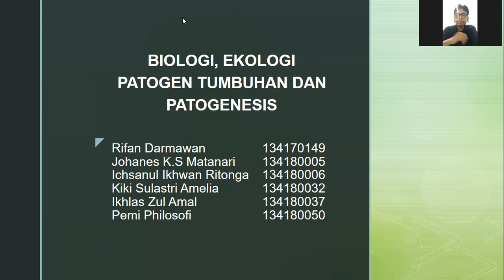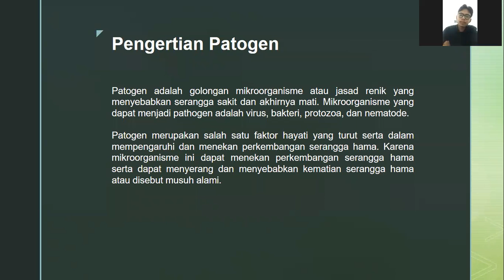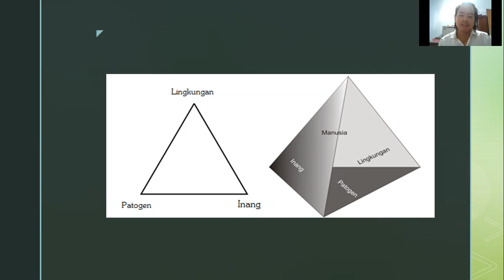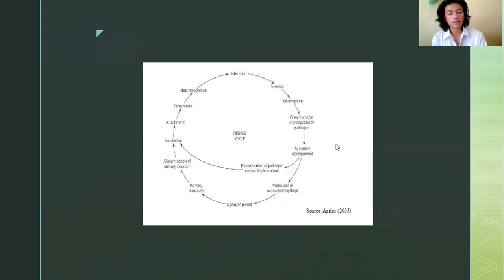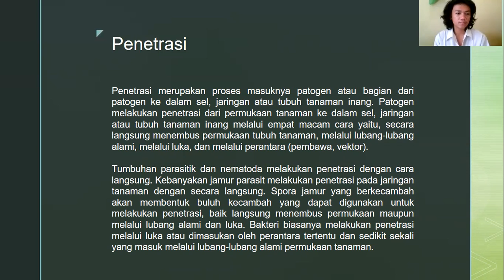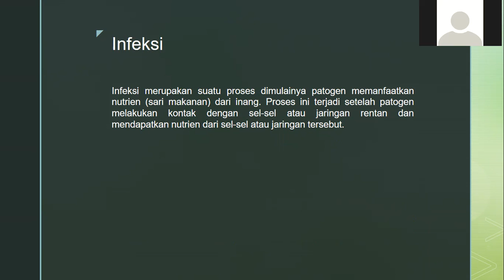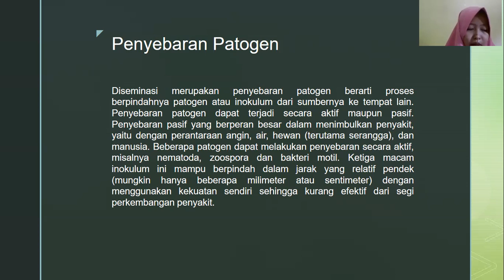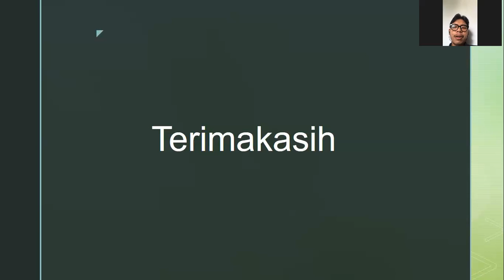BIOLOGI, EKOLOGI PATOGEN TUMBUHAN DAN PATOGENESIS- TEKNIK SAMPLING OPT- KELAS A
KELOMPOK 1
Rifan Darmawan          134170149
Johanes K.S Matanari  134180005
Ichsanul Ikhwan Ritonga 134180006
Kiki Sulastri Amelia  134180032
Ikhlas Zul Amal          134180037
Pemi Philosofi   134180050